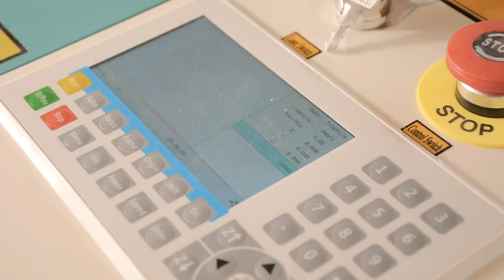Режу дуб и оргстекло на лазерном станке Wattsan 0503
Всем привет!
В этом ролике я протестирую лазерный станок Wattsan 0503 и сделаю на нем контейнер для крупы. В изделии участвует сразу три материала, это акрил (оргстекло), массив дуба и кожа. И это еще не весь список материалов который этот станок может обрабатывать. Для подробного изучения их продуктов я оставлю ссылку на их сайт:
и на их ютуб канал на котором можно узнать много тонкостей и нюансов при работе на лазерных станках: